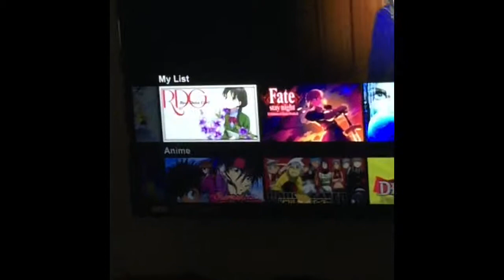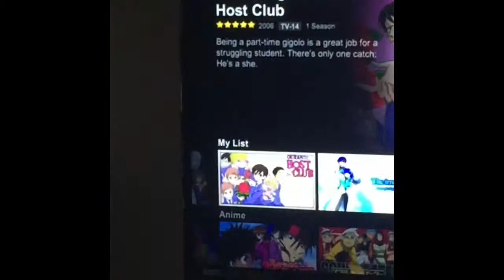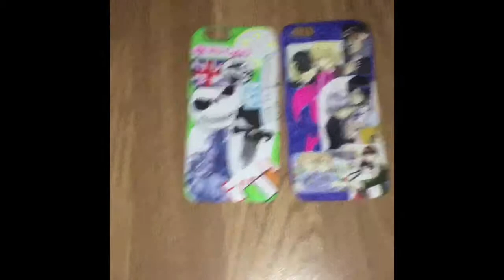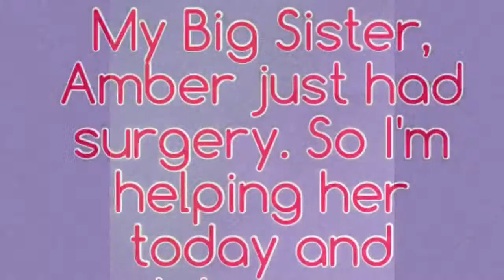Crazy Rain and Ratchet Hair | Vlog #8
Stalk Meh!!